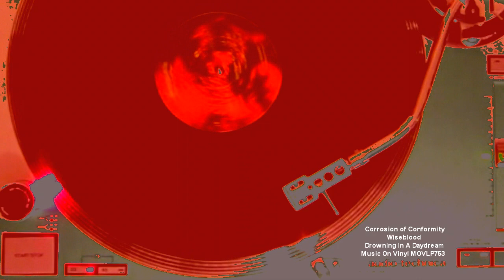CORROSION OF CONFORMITY- Wiseblood 2X Vinyl (Full Album) HD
Corrosion of Conformity- Wiseblood
Label: Music On Vinyl ‎– MOVLP753
Format: 2 × Vinyl, LP, Album, Reissue, Repress
Country: Netherlands

1. King Of The Rotten (0:00)
2. Long Whip / Big America (3:14)
3. Wiseblood (8:04)
4. Goodbye Windows (11:04)
5. Born Again For The Last Time (16:46)
6. Drowning In A Daydream (21:26)
7. The Snake Has No Head (25:48)
8. The Door (29:58)
9. Man Or Ash (Backing Vocals [Uncredited] – James Hetfield) (33:25)
10. Redemption City (38:35)
11. Wishbone (Some Tomorrow) (43:23)
12. Fuel (47:21)
13. Bottom Feeder (El Que Come Abajo) (49:57)

This record was played on my Audio-Technica AT-LP120 USB turntable and recorded with Audacity software. No audio processing was used.